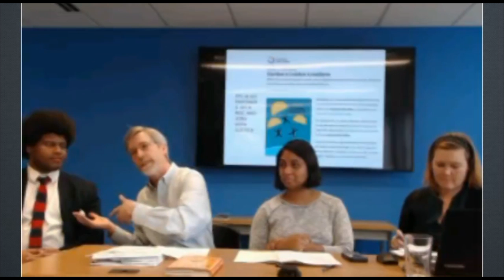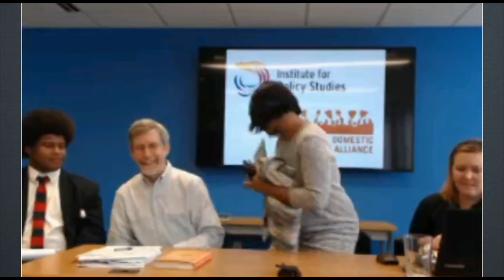IPS and NDWA: Working Together for Worker Justice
This brown bag is part of an IPS discussion series: "Sustaining the Political Revolution: A Discussion Series Exploring the Many Facets of IPS’s Movement-Building Work"